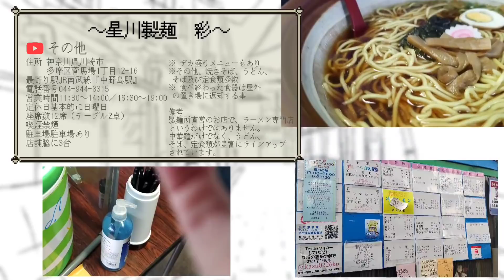【デカ盛り】500円ですり鉢巨大ラーメンを出す店があるらしい。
ワンコインでお腹いっぱいになるんです。
600円でいろんな料理が食べ放題なんです。
すごいお店ですねぇ。
行こうね(建前)
行こうね(本音)